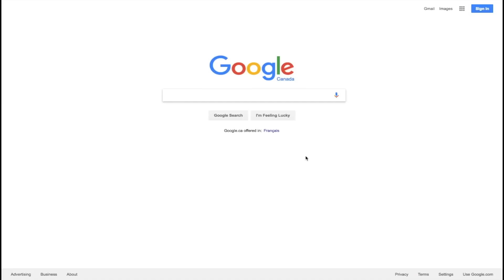Learning About Time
It's back to school at the Playmobil School Classroom, and teacher Ms Sinclair's class is happy to be back from the weekend! All the Playmobil students had a great weekend, except Emma :( Teacher Ms Sinclair asks Emma what happened during her weekend, and she is sad because she missed Kawaii Kunicorn's Roblox meetup! Ms Sinclair realizes that Emma didn't calculate the correct time zone, so it's time to teach about what time zones are and learn how they work!

This is an educational video that teaches kids about time zones and how to figure out the time in different parts of the world! Kids will learn about why time zones exist and what they mean! This video teaches children an easy way to figure out the time in different places so they never have to miss another meetup!